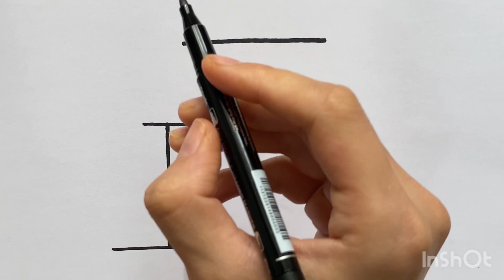How to draw a house easy step by step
Unlock Your Inner Artist: Drawing a Dreamy House for Kids! 🏡🎨

Get ready to embark on a creative journey with your little ones as we explore the world of painting and bring their dream house to life. In this enchanting video, we'll walk you through the magical process of drawing a whimsical house, bursting with colors and imagination. we'll teach you step by step how to create a masterpiece that will light up your child's eyes. Grab your art supplies, unleash your inner Picasso, and let's paint a world of dreams together! 🌈🖌️👩‍🎨 KidsArt DreamHouse CreativeFun"